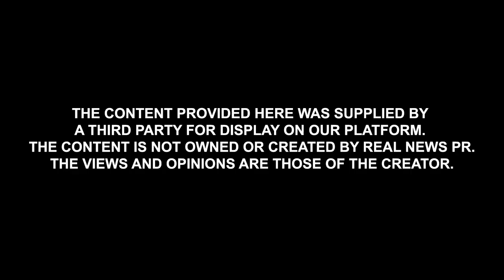Paul W FPG June 18 2020 11 01 14 AM 1